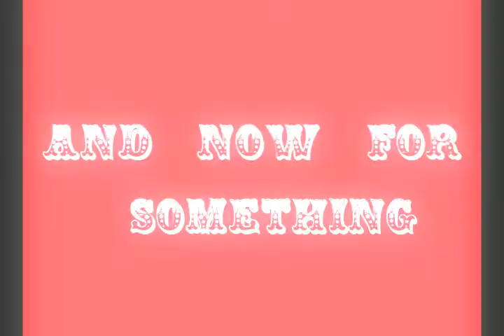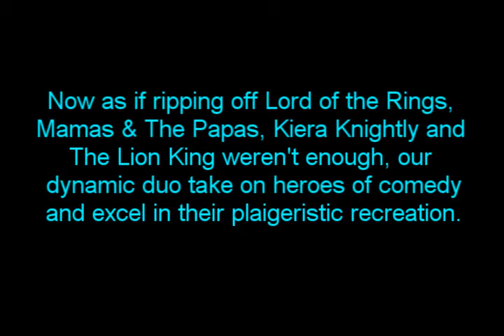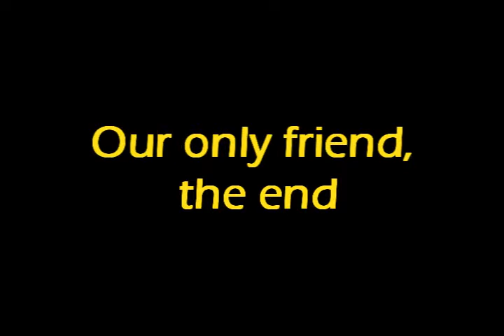Dying on the Edge (outtakes)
The outtakes from mine and Jo's latest production.